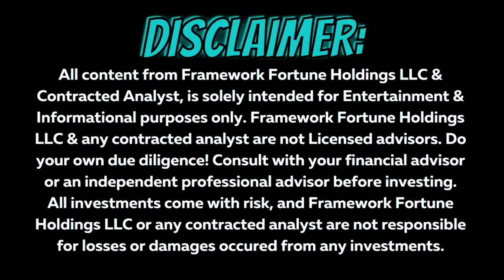GODS UNCHAINED GAMEPLAY/ music only - SECOND MATCH CRAZHY FINISH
Sometimes I just want to watch some Gods Unchained gameplay and other P2E blockchain games on twitch and YouTube without commentary. Just sit back relax and enjoy the GU gameplay!

GUDECKS - Gods Unchained player stats, meta, card popularity etc.

Gods Unchained is a growing play to earn blockchain Trading Card Game (TCG) on Immutable X, a layer 2 on Ethereum. Gods Unchained is a turn based style TCG similar to Magic the Gathering or Hearthstone. Being on the blockchain, unlike the traditional TCGs, gives Gods Unchained an advantage as players are able to
OFFERING OF THE $GODS STAKING/ NEW GODS UNCHAINED P2E TOURNAMENTS

Welcome to Framework Fortune Crypto!!! Join me weekly for updates across the crypto market on top Altcoins including crypto technical analysis for play to earn NFT crypto TCG - Gods Unchained Token ($GODS), layer 2 NFT Platform & NFT Marketplace - Immutable X (IMX) --front runner of IBC - Cosmos (ATOM), other Cosmos Ecosystem projects like Osmosis (OSMO), and PKT.CASH (PKT)! We also keep an eye on crypto market leaders Bitcoin (BTC) & Ethereum (ETH) and any crypto news of importance! My main focus is on top altcoin staking and liquidity pool providing with a side of P2E Blockchain NFT Gaming.
New crypto projects pop up all the time, so I cover those, and other altcoins to watch as well!

CHECK OUT THE ENTIRE FRAMEWORK FORTUNE NETWORK!!!
Tons of Resources
FREE PASSIVE BITCOIN SELF MINING BROWSER
coinbase link - join for free bitcoin
The Hardware Wallet I use:
Charting Platform  - Trading View (not a broker)